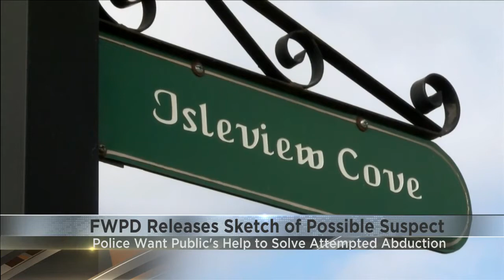Residents in Aboite neighborhood stay 'vigilant' on heels of attempted child abduction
City police hope the public can provide new surveillance videos or tips to help them nail down the identity of a man they believe tried to kidnap a young girl in Aboite Township back in October.